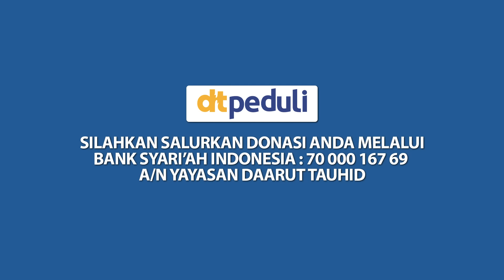KH. Abdullah Gymnastiar | Kebahagiaan Itu Letaknya Di Hati